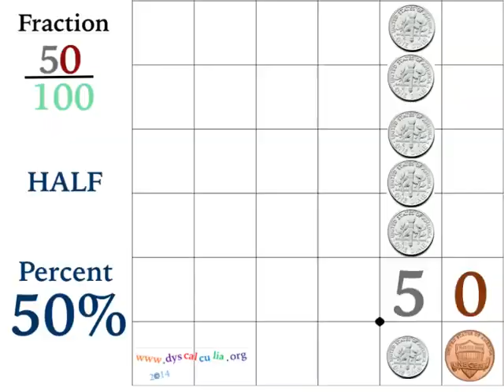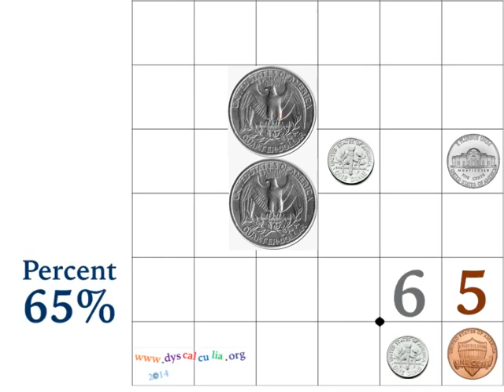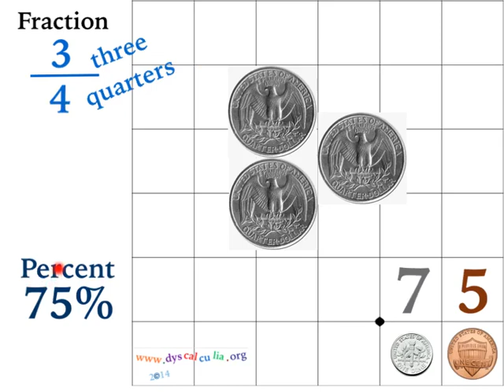50% 50 cents - Count with Coins and Decimals to 100% 100 cents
Percent means part of 100. 50 cents in coins, means 50 percent of 100 cents (100 c = a whole dollar). Count with count from 50 cents (50%) to 100 cents (100%). The silence allows teachers and students to count aloud while modeling the images with their own coins. Pause the video to give yourself time to place coins in the patterns. Use coins to model percentages, decimals, and fractions. As you count, say and write, like this: "50 cents is 50¢, fifty hundredths, 50/100, fifty percent of one dollar, 50%, point five zero, .50, and is half a dollar, and can be made with two quarters, or five dimes, or ten nickels, or fifty pennies, or one half-dollar coin."